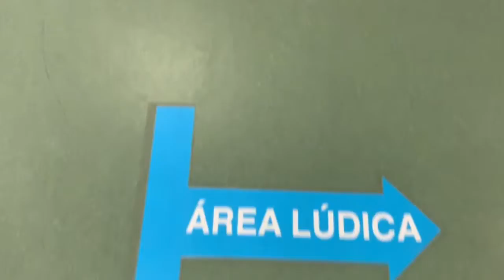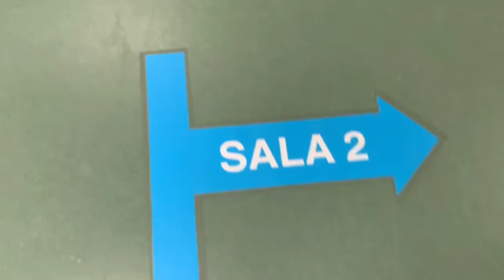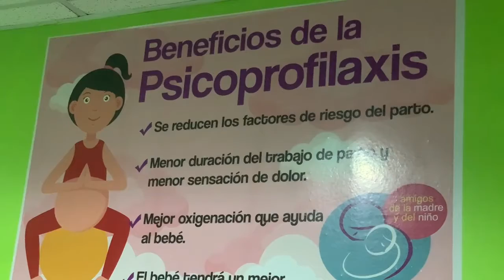HGPUYO servicio de rehabilitación y terapia física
El Hospital 🏥 General Puyo, brinda el servicio de Rehabilitación y Terapia Física a la ciudadanía de Pastaza en áreas como: traumatológica, deportiva, neurológica, estimulación temprana, terapia ocupacional, y con una amplia área de gimnasio adecuadamente equipada.